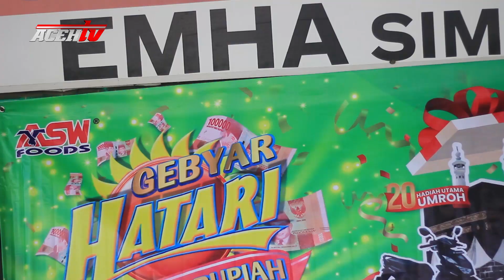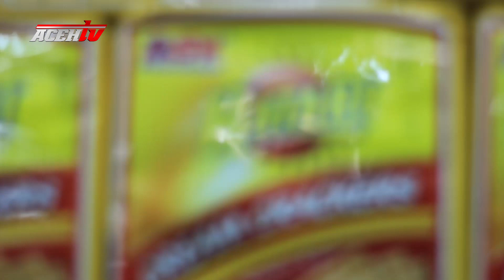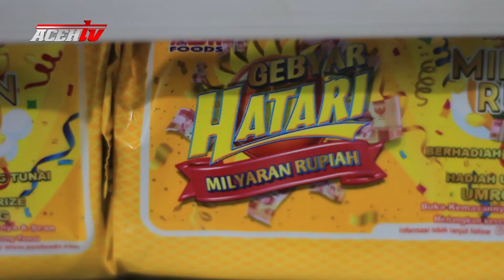GEBYAR HATARI MILYARAN RUPIAH TAHAP 2 EPISODE 9 VERSI ACEH TV